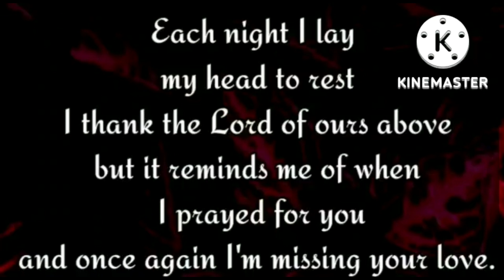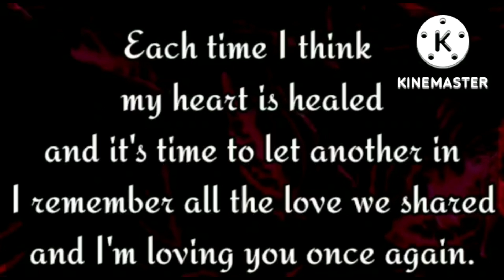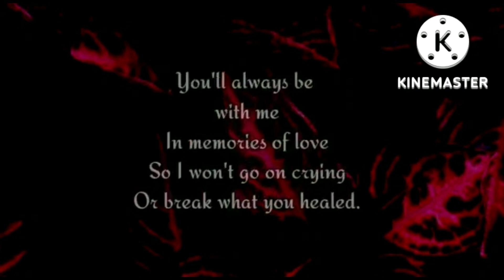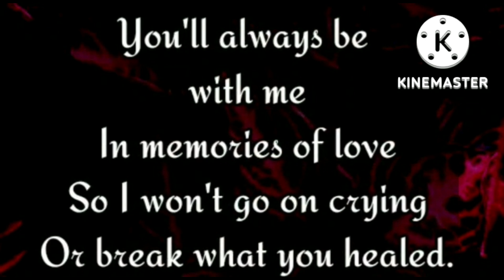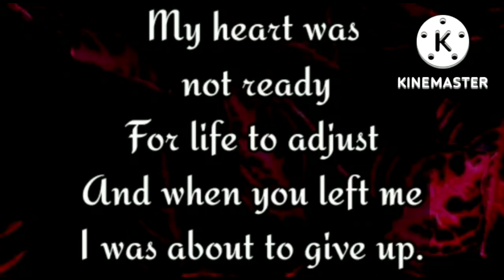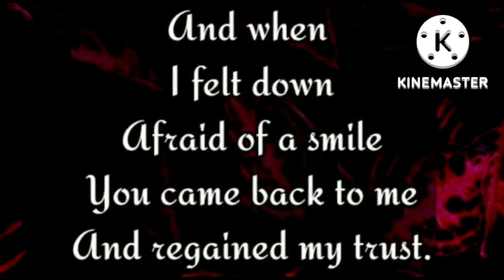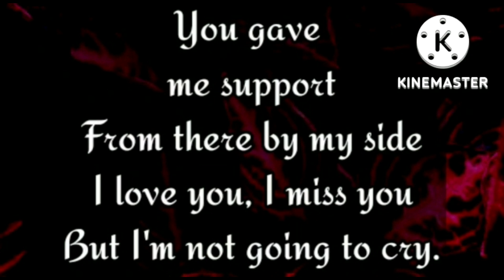I'm missing your love 😢💫❤️‍🩹💥💔🥲💝💌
love poems
love poetry
love poem
love letter
love letters
love
I Need You My Love